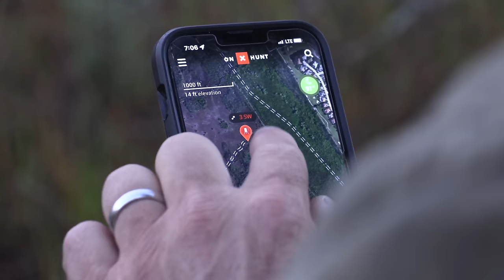Stalking Wild Boar with Bow & Arrow {Freezer Meat #6} Bacon on the Bone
Stalking a Wild Boar thru a swamp, while barefooted, with just my bow and arrow!!!

Here's a link to my bow. It's the New Bear Execute 30! I love it!

My sight is the Burris Oracle. Total game changer!!!